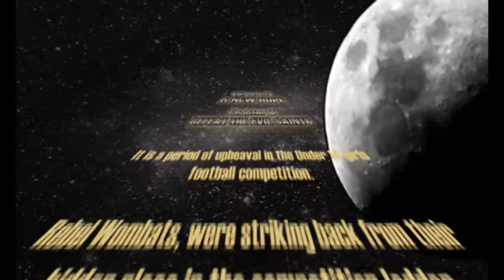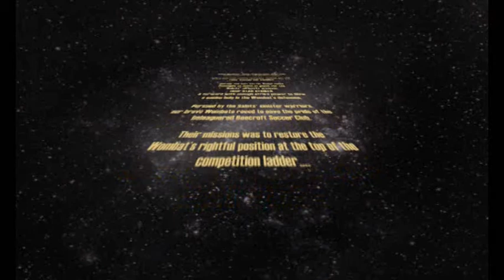21st Century Wombat Wars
A parady of the intro for Starwars using photos and videos from the under 14 girls soccer 2007 season